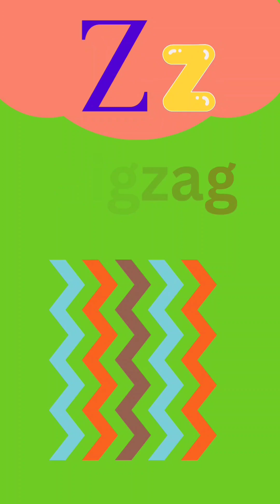A for Apple B for Ball C for Cat D for Dog Abcd Letter for words with pictures for kids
To Learn ABC for Letter in English with Pictures for kids